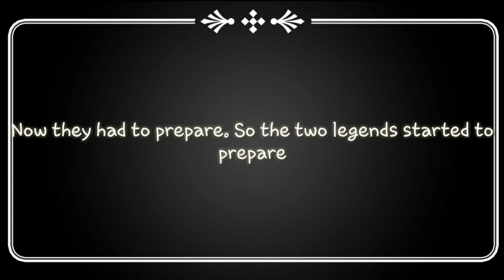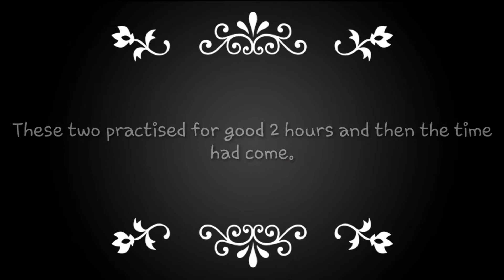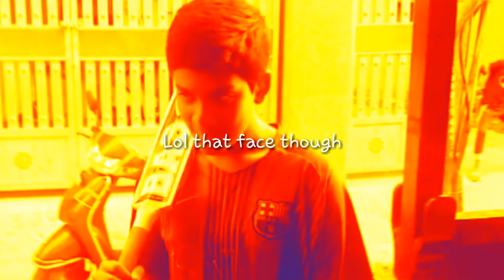Gully cricket!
Sorry for the long break!!

Thought of doing something new and different.
(We are getting better at it)